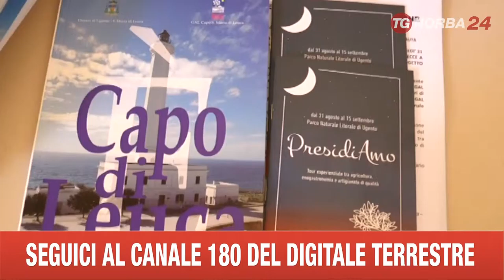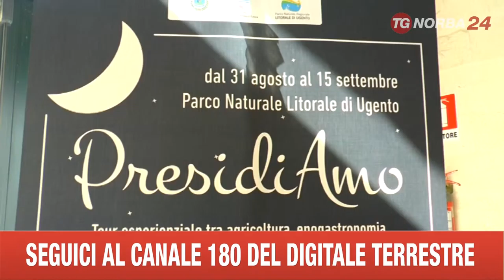LECCE PROGETTO GAL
IL PARCO NATURALE DI UGENTO È UNO DEI MENO PUBBLICIZZATI DEL SALENTO. IL GAL PONE RIMEDIO GRAZIE AD UNA SERIE DI LABORATORI NATI PER SALVAGUARDARLO E PROMUOVERLO. IL PROGETTO È STATO PRESENTATO A LECCE.